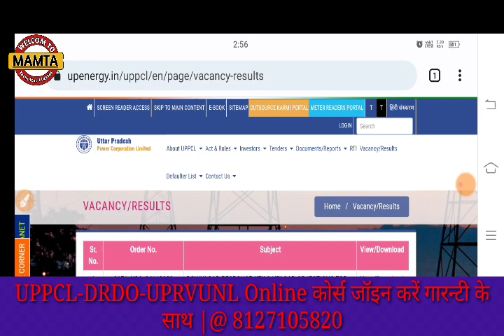UPPCL TG2 891 Post Exam Date Out|UPRVUNL TG2 Exam Date Out 2022|UPPCL Technician Exam Date Out 2022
uppcl exam date
uppcl exam kab hoga ?
Uppcl Cbt Exam kab hoga?
uppcl exam kaise hota hai ?
uprvunl exam kab hoga?
uprvunl tg2 exam kab hoga ?
uprvunl cbt exam kab hoga ?